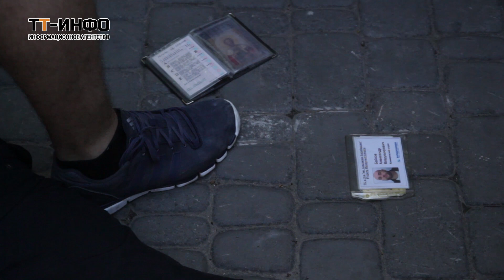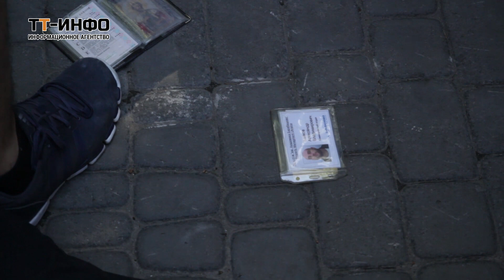Беспорядки в Харькове +)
Соц. Сети